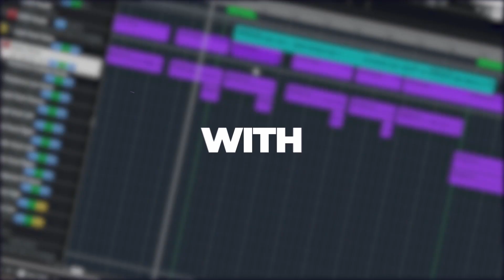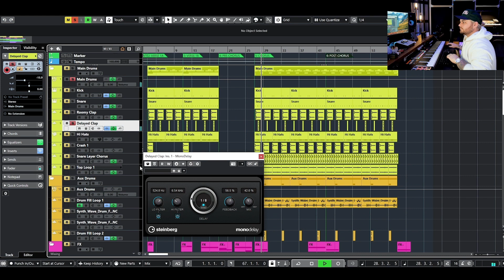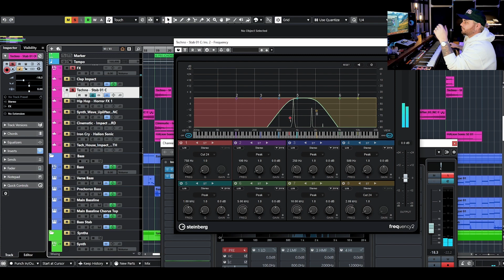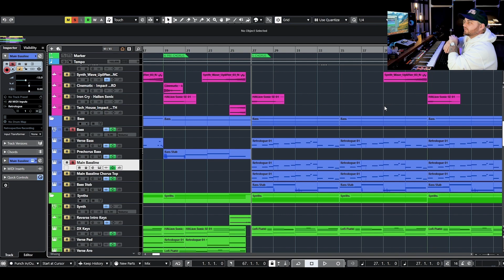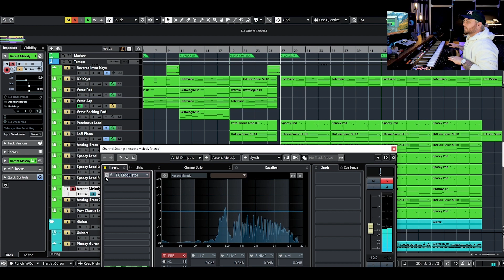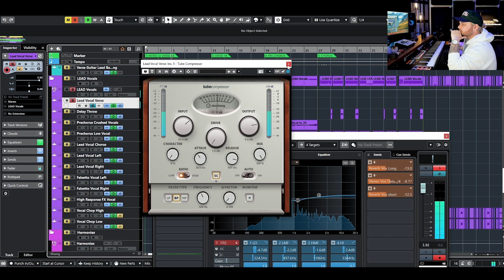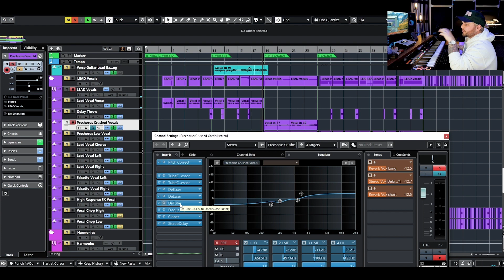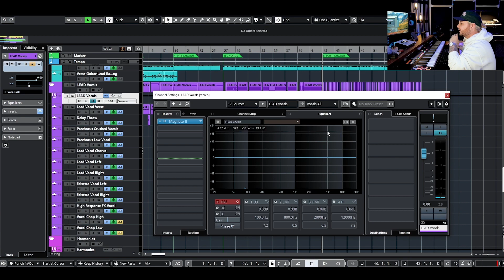How to Mix a Pop Song | Cubase 12 Pop Demo Project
The final video in this tutorial series about the how make pop music demo track in the new Cubase 12 release, here Austin Hull highlights the intuitive music production workflow, as he looks at mixing, creating width and brightness, using reverb for space, using distortion and saturation and new features in Cubase 12 like the multi-effects modulation tool. See parts one and two of this Cubase video series to see how Steinberg Cubase 12 is the perfect partner for pop producers.